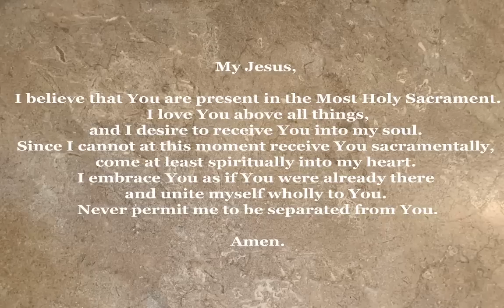Assumption Catholic Church: Pentecost Sunday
Thank you for joining us for Pentecost Sunday

The spiritual communion can be found on your screen at the time of communion. Additionally, it is found below:
My Jesus,

Amen.